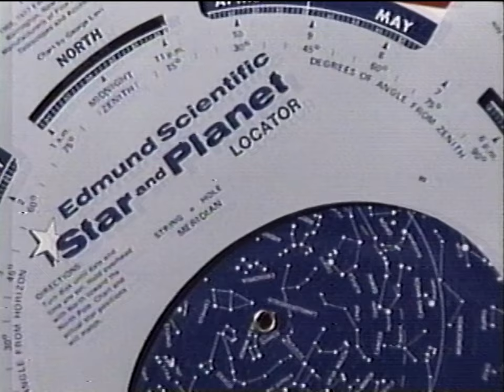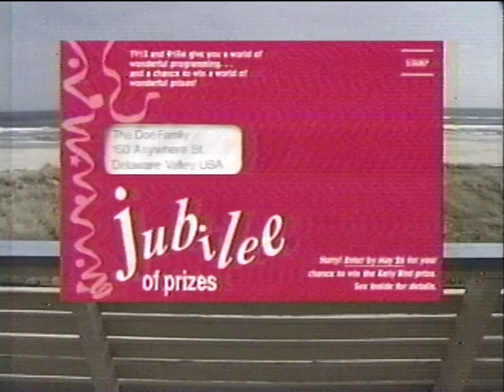WHYY-TV - Delaware Lottery (May 31, 1995)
May 31, 1995's installment of the Delaware Lottery as presented by WHYY-TV.

I do not claim to own or have created any of the visual or audio portions presented on this channel. Delmarchive is a non-profit archival project dedicated towards preserving the broadcasting history of the Delmarva peninsula, more specifically the Salisbury, Maryland television market and Salisbury-Ocean City, MD radio market.

[Sourced from Tape 15 in my personal collection.]